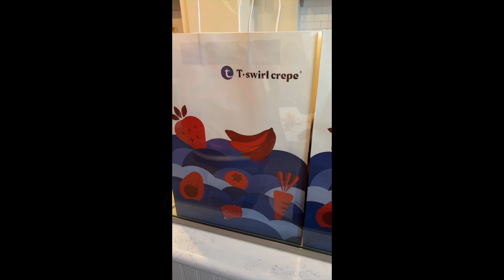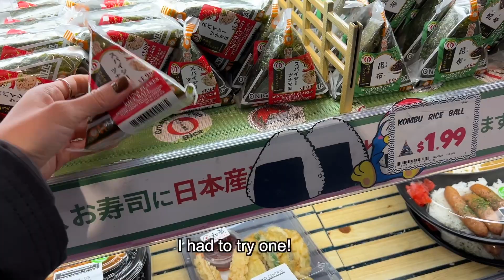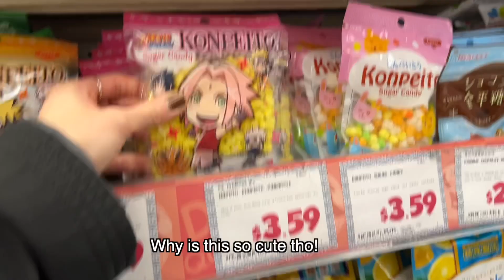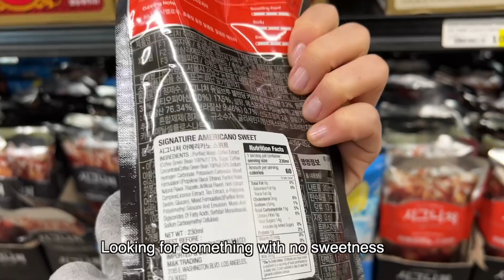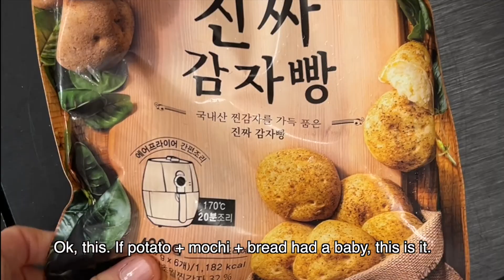LA LIVING | SNACK MARKET HAUL && REVIEW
Hey, it's  Mai Neng:)

Little Tokyo